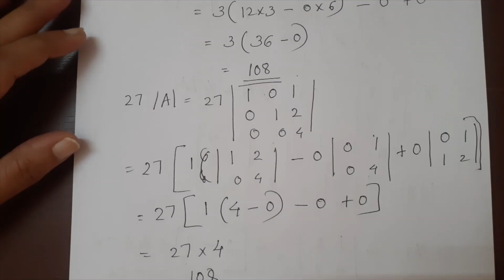Kerala State 12th math - Chapter 4 - Determinants - Part 2 - Exercise 4.1 - Questions 1 to 4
12thMaths in Malayalam
Chapter 4 - Determinants - Part 2 - Exercise 4.1 - Questions 1 to 4